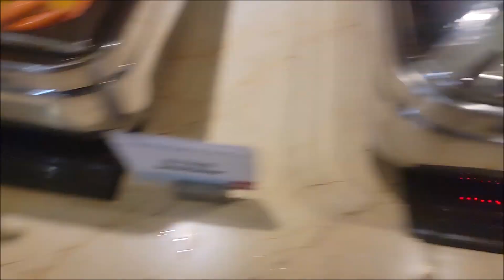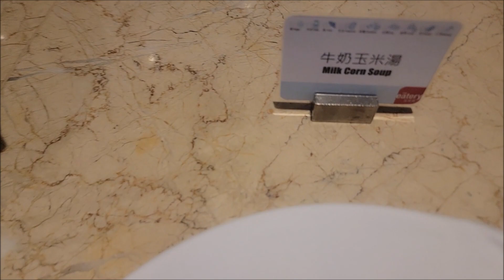澎湖福朋喜來登酒店｜宜客樂海港百匯自助餐廳—早餐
影片連結
deming1987 的部落格
deming510526.pixnet.net